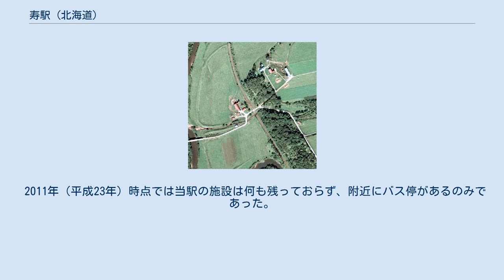寿駅 (北海道)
1977年の寿仮乗降場と周囲約500m範囲。
上が浜頓別方面。
中頓別側に踏切があり、ホームはそのすぐ北側の線路左にある。
周囲に待合室は見当たらない。
この地はここに見える2軒以外は周囲に家がなく、踏切右手の2km程奥の山間と左手の頓別川を渡って中頓別方向1.5km程先にそれぞれ家屋が認められるだけで、実質この2軒のために存在したような駅である。
国土交通省 国土地理院 地図・空中写真閲覧サービスの空中写真を基に作成 寿駅（ことぶきえき）は、北海道（宗谷支庁）枝幸郡中頓別町字寿にかつて存在した、北海道旅客鉄道（JR北海道）天北線の駅（廃駅）である。
天北線の廃線に伴い、1989年（平成元年）5月1日に廃駅となった。
ホームは、線路の西側（南稚内方面に向かって左手側）に存在した。
 仮乗降場に出自を持つ無人駅となっていた。
 当駅が所在していた地名より。
 縁起のいい駅名であったことから、廃止直前の正月である1989年（昭和64年）1月1日から、管理駅の中頓別駅にてＤ型硬券入場券を販売した。
 国鉄末期から続く縁起切符ブームに便乗した形だが、開設以来最初で最後の入場券となった。
 当時の時刻表には記念切符情報として、また鉄道趣味誌などでもニュースやコラムで紹介されている。
 広大な原野が広がっている。
 2011年（平成23年）時点では当駅の施設は何も残っておらず、附近にバス停があるのみであった。
 また2011年（平成23年）時点では、駅跡から中頓別方に行った所に2連の鉄骨ガーダー橋が残存していた。
 寿仮乗降場に関するカテゴリ: